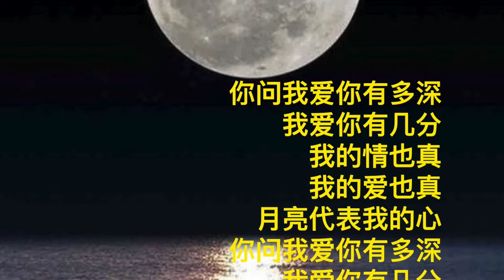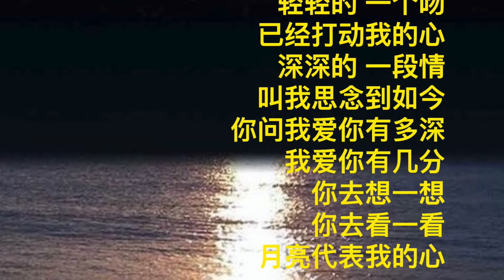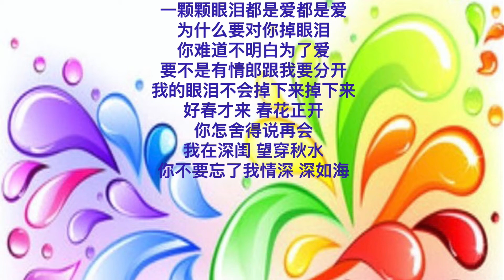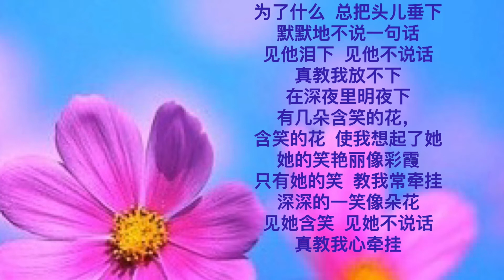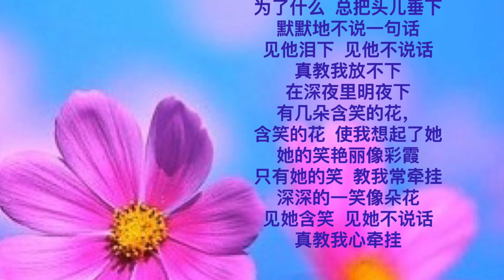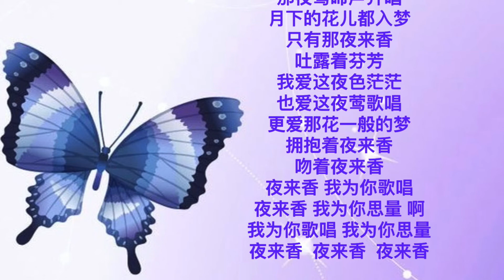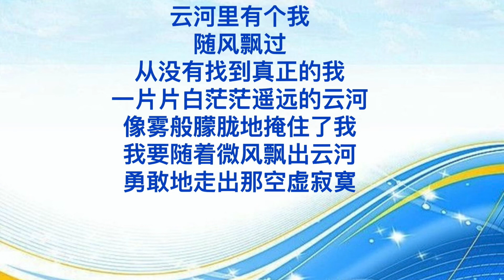小歌手爱唱的歌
Songs loves by the Young Singer

MusicCredits：
1. 月亮代表我的心 - 纯音乐， Source: World Star Music
2. 月亮代表我的心  written by 孙仪和汤尼 , Produced by 汤尼,
Source: Universal Music Ltd
3. 情人的眼泪 written by Yao Min, performed & produced by Jimmy Chan. Source: Universal Music Pte Ltd
4. 情人的眼泪 written by 杜芬和狄薏, performed by 姚苏蓉.
Source: JVR
5. 泪的小花 performed by 林淑容. Source: Suria Records Sdn Bhd
6. 夜来香 performed & written by 苏宇虹 （古筝）Source: JP International
7. 夜来香 written by 苏锦光, performed by Fei Yu-ching,
Source: WM Taiwan
8. 云河 performed by Tracy Huang, Source: World Star Music